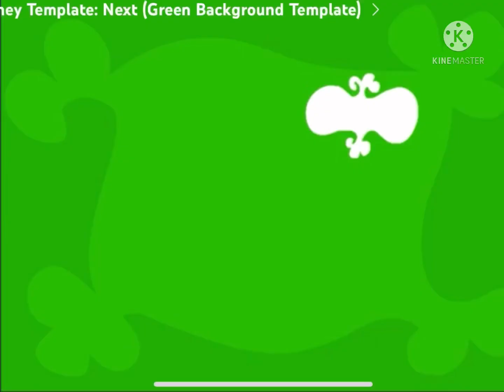Playhouse Disney Next/After Test #26 (Ft. Twlight Sparkle)